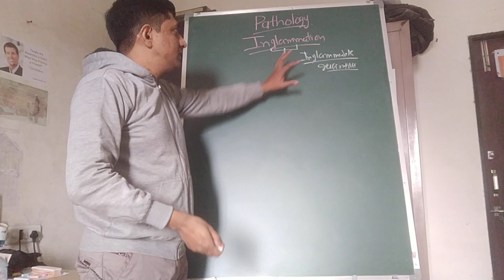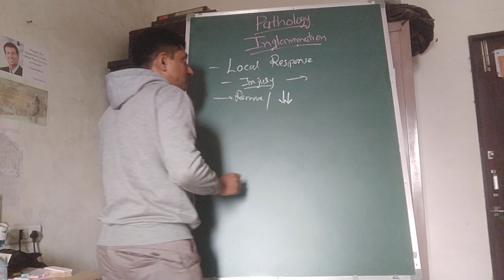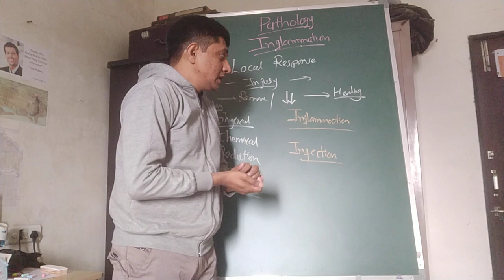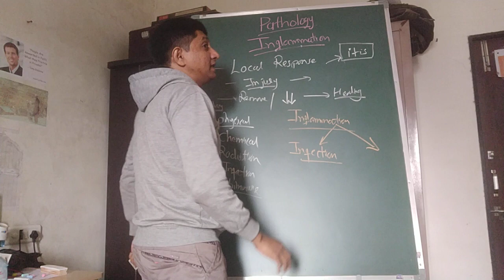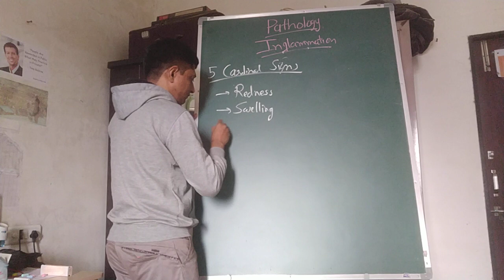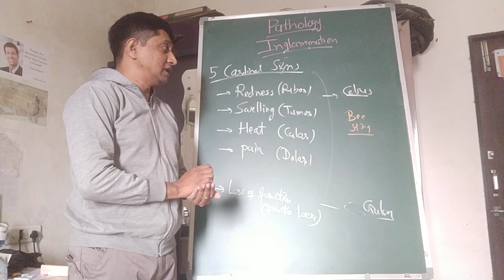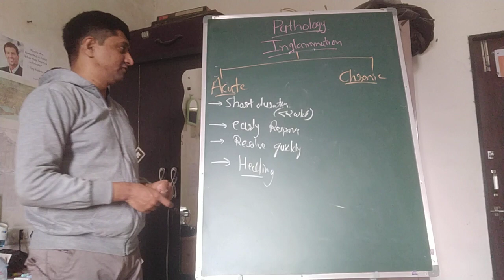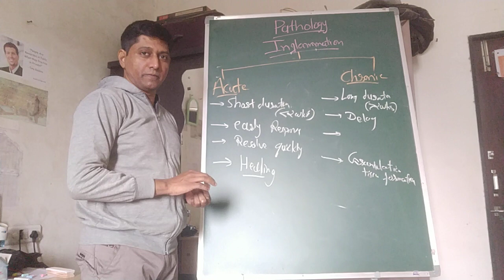Inflammation General Pathology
For MBBS, DENTAL, PHYSIOTHERAPY, NURSING, BHMS, BAMS Lectures in Medical Physiology and Pathology.

Contact Dr. Hitesh

WHOLE SUBJECT tuition is available.
If you have difficulties in particular system, SYSTEM WISE tuition is also available.